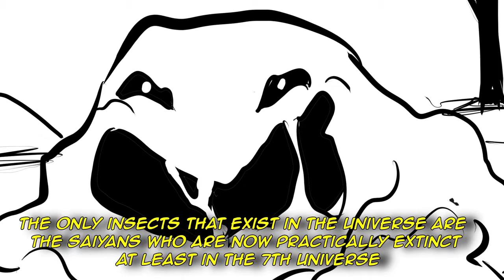Goku Shows his Never before seen Hidden Power to The Saiyan elder